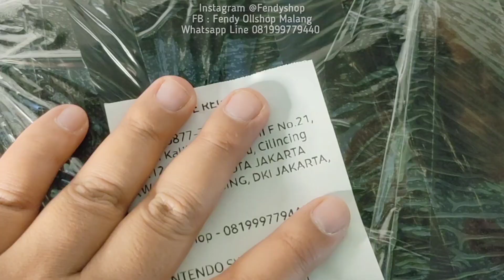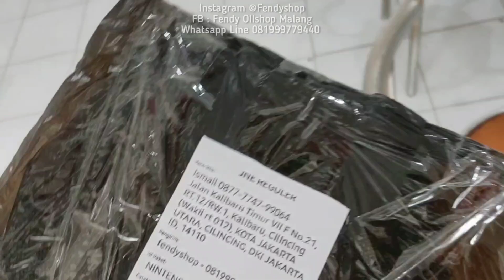JASA CFW SWITCH ULTIMATE CONSOLE ORDERAN JAKARTA BISA PSP PSX PS2 NDS 3DS ARCADE N64 SEGA DREAMCAST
TEST ULTIMATE CONSOLE ALL IN ONE
GAME ORDERAN NYA UNIK UNIK BIKIN MERINDING

TONTON VIDEO SEBELUMNYA DI PART 1
CARA CHEAT GAME SWITCH
PERBEDAAN CFW BUATAN SAYA VS SEBELAH
RACIKAN CFW TERDAHSYAT TERMANTAP DAN STABIL

DUAL SD CARD MOD 128GB + 128GB
DAPAT KIRIMAN SWITCH DARI JAKARTA
ORDER JASA CFW MOD ULTIMATE CONSOLE ALL IN ONE BISA PSP PSX PS1 PS2 SEGA DREAMCAST GENESIS GAMEBOY SUPERNES DINGDONG ARCADE NES FAMICOM N64 DAN LAIN LAIN KOMPLIT RIBUAN GAME

ORDER PRODUK DAN JASA CFW DISINI GAN
Klo di saya pastikan agar terima beres
Terima enak terima gak ribet ribet
Jadi di kasih bonus banyak

- BISA LOAD SAVE GAME CLOUD
- OS AMAN ANTI BANNED
- ANTI AUTO UPDATE FW
- BLOCK DNS NINTENDO
- BONUS GAME GAME TERBARU

Awalnya cuma niat ngeyoutube bikin tutorial...
tapi ga nyangka banget bisa banyak orderan...
baik dari jasa modding ultimate console - jasa cfw dan sampai pembelian unit baru yg sudah cfw fullset komplit...

Shoppe : Fendyshop2

pengerjaan rapi daa menggunakan chip hwfly yg terbaru...

- Unit Switch baru OFW - Fresh di Cfw dg chip terbaru
- bisa download gane langsung dari switchnya
- sudah ultimate console bisa maen ssmua game

kontak kami